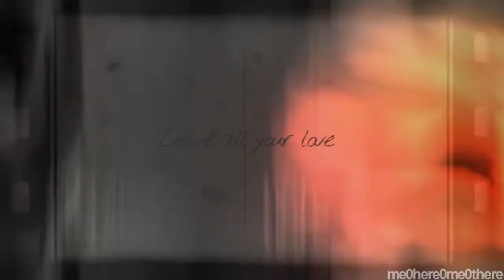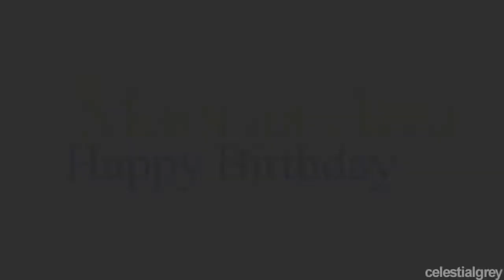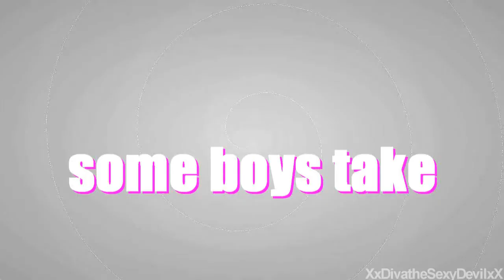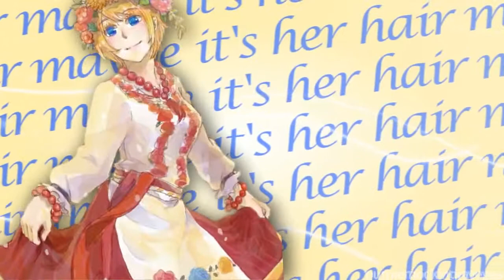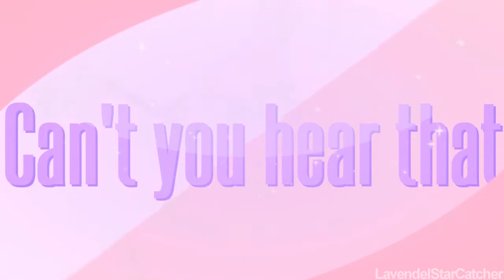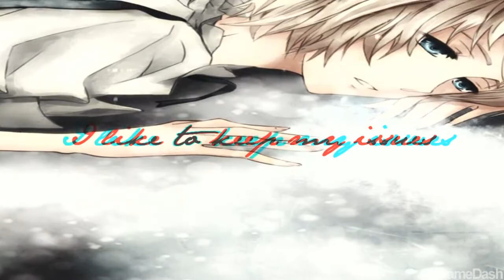[GoD] Happy Birthday Ukraine!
The member that represents Ukraine is RandomlySimple!!

Members, this is awesome! So much love for Ukraine!! *w*

Parts;